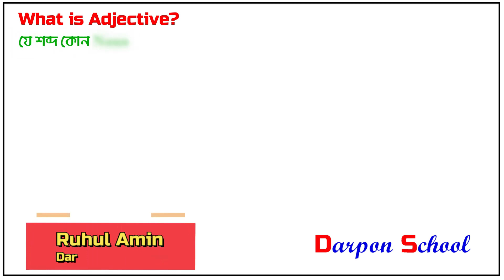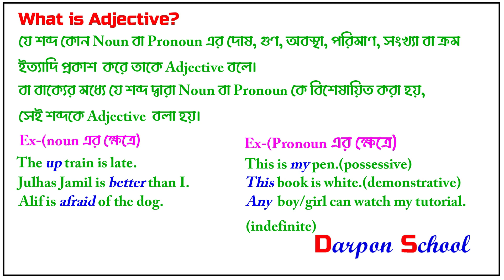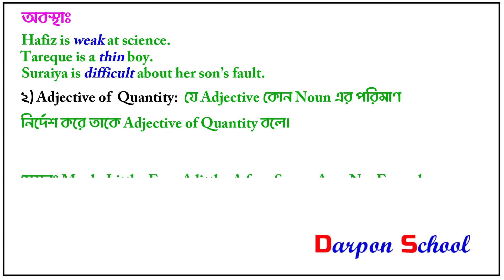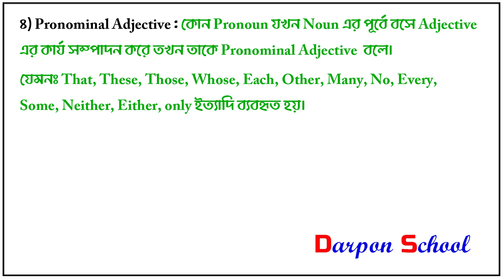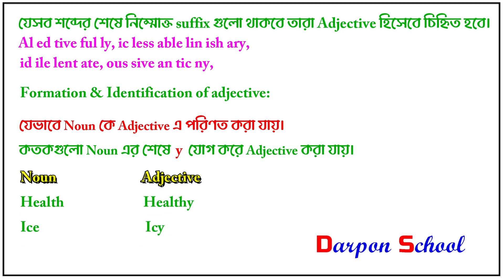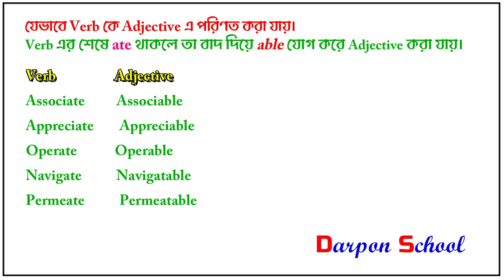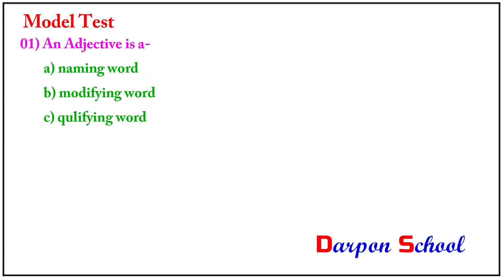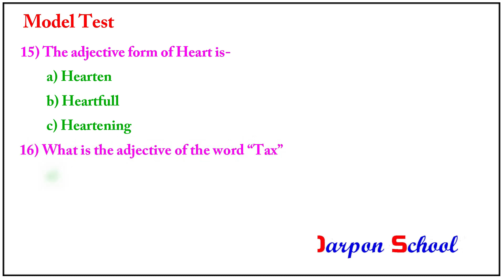🔴 Adjective ৷৷ 45 BCS Preparion ৷৷ Govt Job Preparation ৷৷ Repeat Questions. Darpon School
🔴 Darpon School এর প্রতিটি এপিসোড অনেকগুলো বইয়ের সহায়তা নিয়ে নোট করে। তারপর সেই নোট আপনার সামনে তুলে ধরে। আর এজন্যই এই ভিডিওগুলো অন্য সবার থেকে আলাদা হওয়ায় সহজেই আয়ত্ব করা যায় বলেই অনেকদিন পর্যন্ত মনে থাকে তাও আবার কোনো কনফিউশন ছাড়াই । আর এজন্যই পরীক্ষার হলে খুব ভাল মার্ক পাবার খুব বেশি সম্ভবনা থাকে। আমাদের প্রতিটি পর্ব আপনাকে খুব বেশি সহায়তা করবে বলে আমরা আশাবাদী। এজন্যই আমাদের সাথেই থাকবেন। ধন্যবাদ।